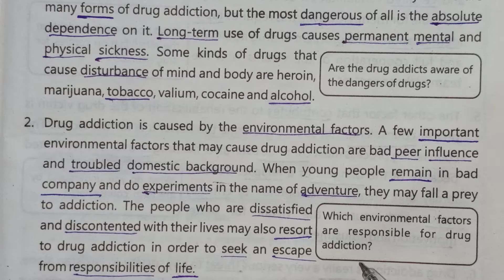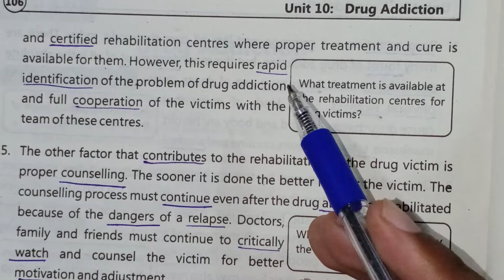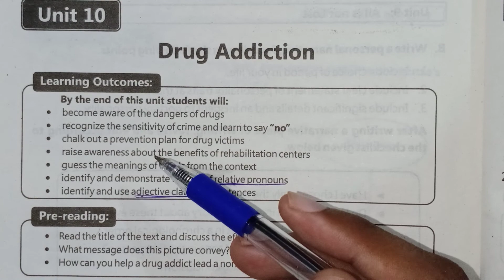9th class English, English chapter#10 Question Answers, Drug Addiction short questions.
In this video you will learn answers of block questions and the answers of exercise questions of unit no 10
Drug Addiction

These answers are very easy, short and to the point.

If there is any confusion in your mind then you can ask in comments section.

And